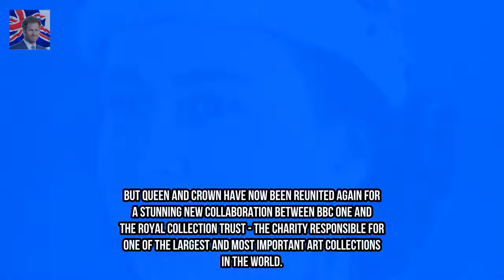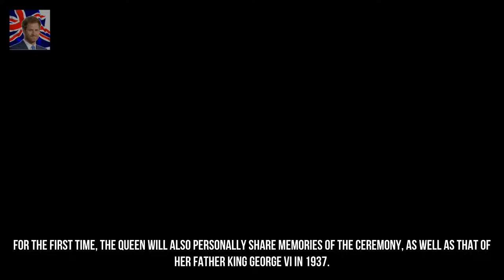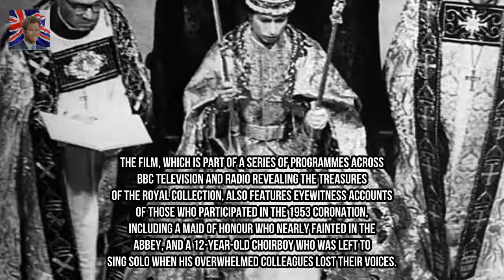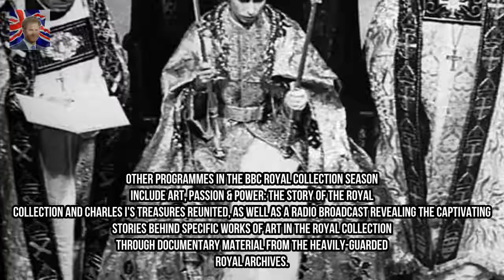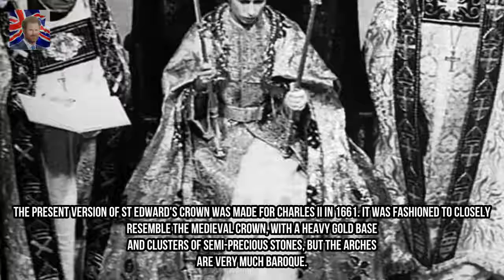The Queen is reunited with the glittering St Edwards Crown Kingdom Showbiz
Crown was used by Archbishop of Canterbury at actual moment of coronation Monarch swapped crown for lighter Imperial State Crown before leaving Abbey This is the crown that appears in opening sequence of Netflix drama The Crown The Queen shares her memories of her Coronation Day on new BBC programme Sixty five years ago it was placed on the head of a 27-year-old Princess Elizabeth signalling the moment she became Queen.